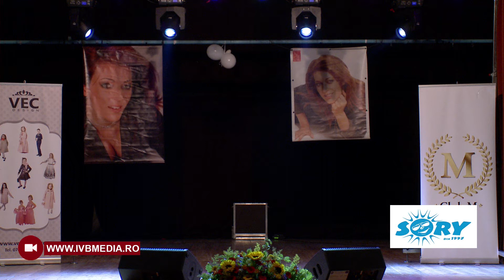Dobre Andreea -Castigatoare Trofeu HermannstadtFest -Muzica usoara